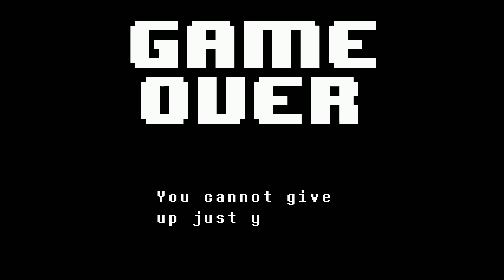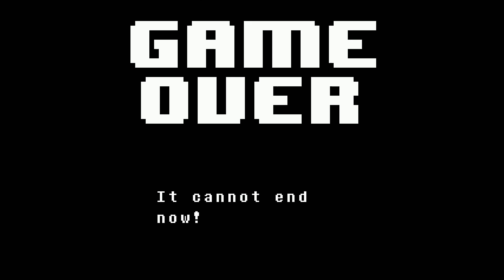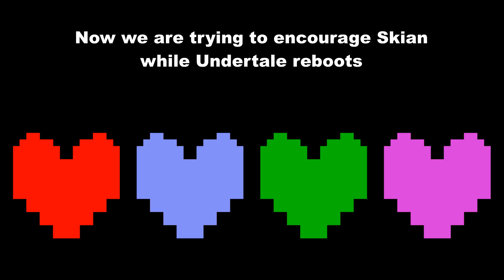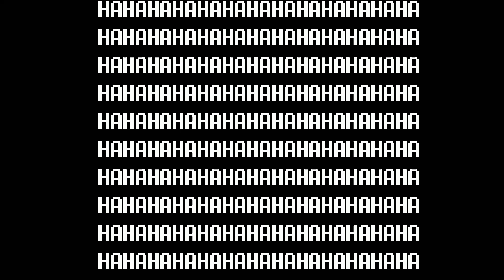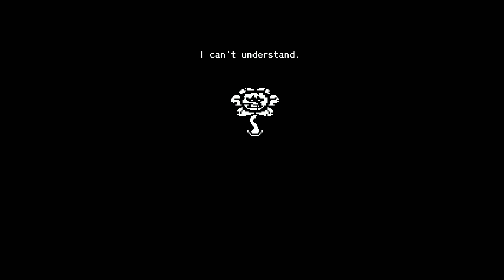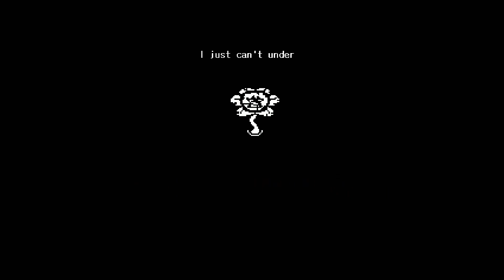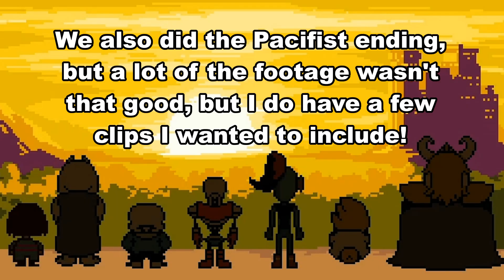(OUTDATED) Undertale Multiplayer Mod (Full Voiced Playthrough Best Moments)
Please note: This version of the video is outdated because we went back to also do the Undertale Genocide route. If you liked this video then please also check out the newer version!

This video is a compilation of the best moments from me and my friends playing Undertale, we also spiced it up with a mod called "Undertale Together" so we could play this game multiplayer. This was also my first time playing Undertale (Skian too), but I knew a lot about the game before going in. The multiplayer mod was made by "depa31".

Player 1 - ThatOneTyler (Red) (Arrow Keys).
Player 2 - Skian Dark (Blue) (WASD).
Player 3 - VoiceOfJared (Green) (TFGH).
Player 4 - Gamemaster36016 (Purple) (IJKL).

Spacecat and Artsy_Lexi72 also made appearances at some points in this video, Spacecat as Toriel and Lexi as Undyne.

Thank you to Wackwack for making Pixel Art of me in the Undertale Overworld Art Style!

Chapters:
0:00 Part 1
38:09 Part 2
1:16:29 Part 3